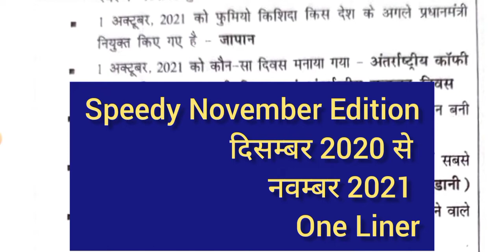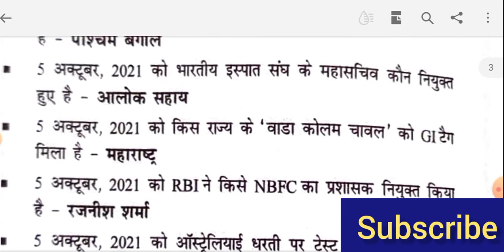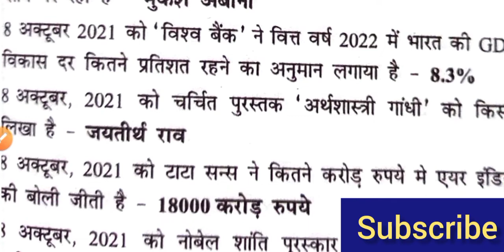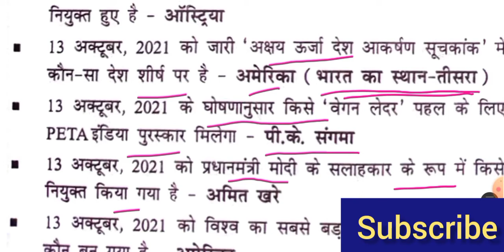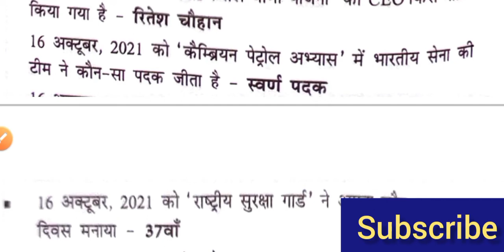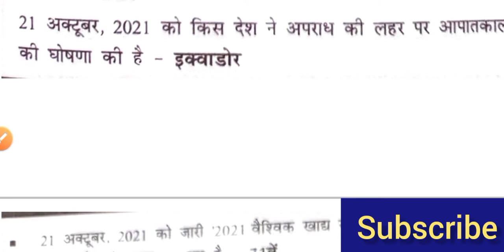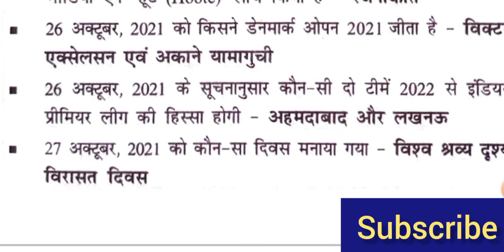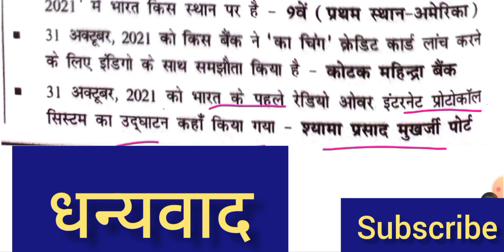Speedy Current Affairs 2021 /December 2020 To November 2021/Best One Liner /For All Competition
इस वीडियो मे speedy का नवम्बर edition है इसमे दिया गया onliner को सम्मलित किया गया है जो अक्टूबर महीने के है
speedy december 2020 to november 2021
जो सभी exam के लिए अतिमहत्वपूर्ण होगा

pramukh diwash
only current affairs
static gk
october mahine ke current affairs
samsamaayiki
book and authors
index 2021
pramukh niyukati 2021
cricket news
pramukh yojana
pramukh diwash

speedy gk
speedy oneliner
speedy current affairs 2021
speedy new edition october
speedy letest book
speedy ntpc
speedy railway
current affairs in speedy
september mahina ke.current affairs
current affairs september mahina.
october current affairs
current affairs october mahina
top oneliner
top onliner in september
november month speedy